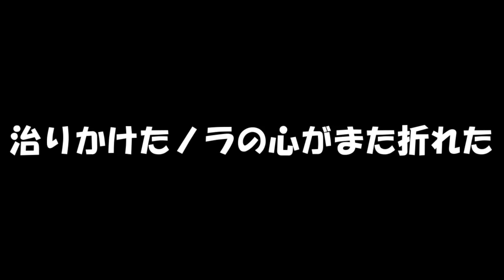専属神篇第4幕帝国下巻～僕らの神話～392話「真の法則支配」